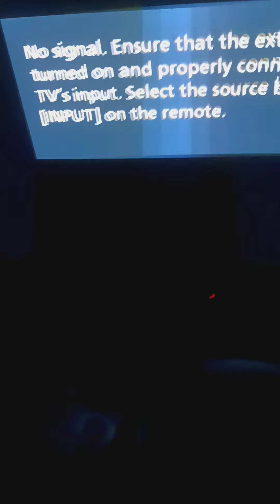Mario Party 2 Intro 🎂🎂🎂22nd Anniversary Edition 🎉🎉🎉🎉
That Today Is The Anniversary Of Party 2 Turns 22 Today Never Forget My Mom God Rest Her Soul Brought Me Game Along With Mario Tennis 64. This Was The Only Mario Party Game I've Ever Owned. I Missed Out On Mario Party 1&3 and I Never Owned Any  The Mario Party GameCube Games But I Did Play Em At A Friends House. It's a Good Thing I Recorded This Intro. But Aside Happy 22nd Birthday Mario Party 2.